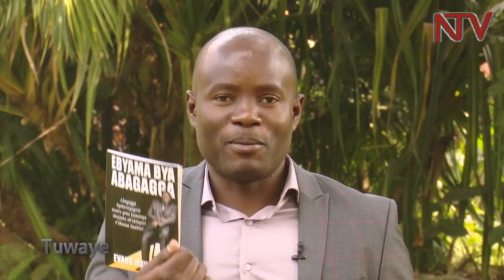TUWAYE: Evans Mayambala ayogera ku "maanyi g'ebigambo"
Evans Mayambala muwandiisi ate muwi w'amagezi ku bizimba obulamu n'ebirala. Wano ali ne Frank Walusimbi boogera ku "maanyi g'ebigambo"